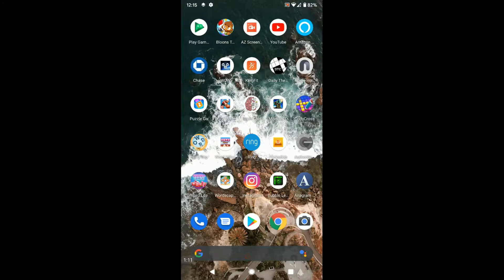WORD VILLAS LEVELS 2521, 2522, 2523, 2524, 2525 ANSWERS